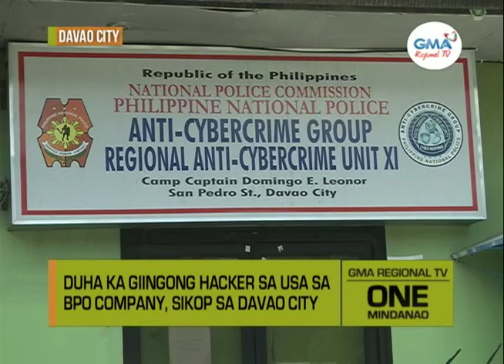One Mindanao: Arestado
Duha ka giingong hackers sa usa ka BPO company sa Davao city, sikop sa otoridad.